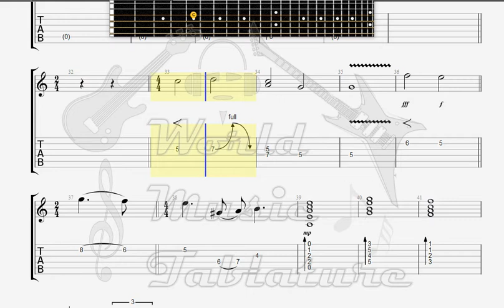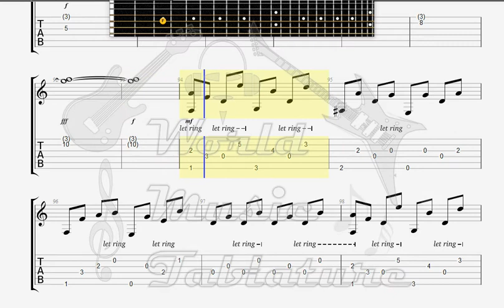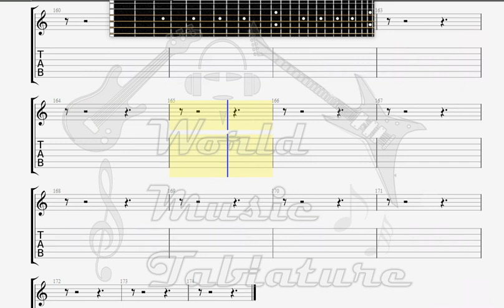Dire Straits On Every Street GUITAR TAB